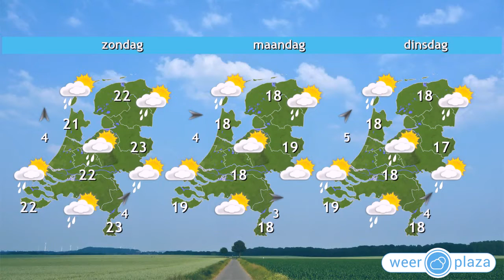Weerbericht vrijdagochtend: Vanmiddag meer zon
Wolken en perioden met zon wisselen elkaar af, waarbij een aantal buien van west naar oost over het land trekken. Vanmiddag wordt het geleidelijk zonniger. Het wordt 18 graden op de Wadden en 22 graden in het zuidoosten van het land. De wind waait matig uit het westen.